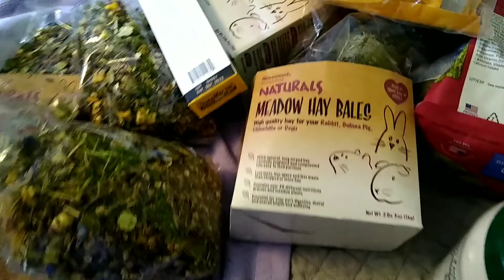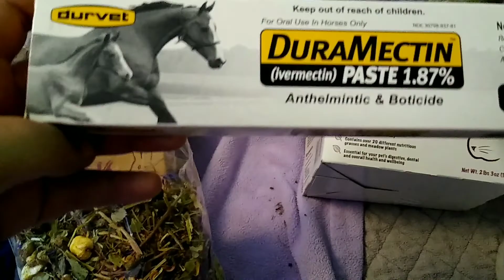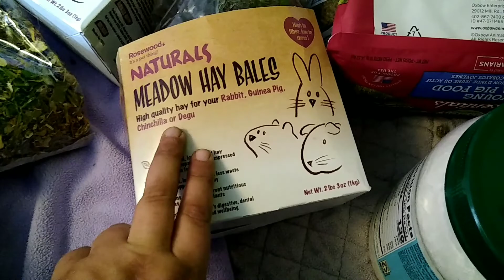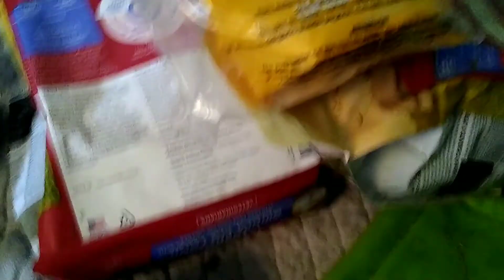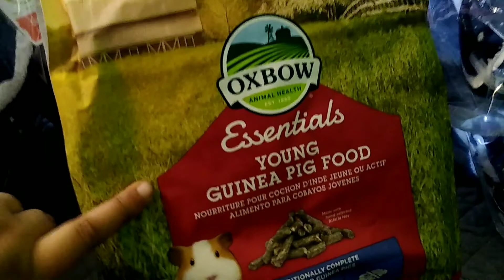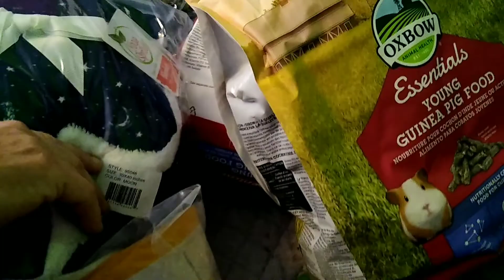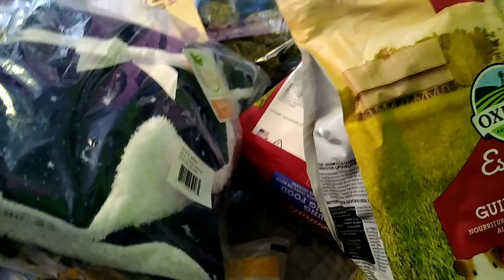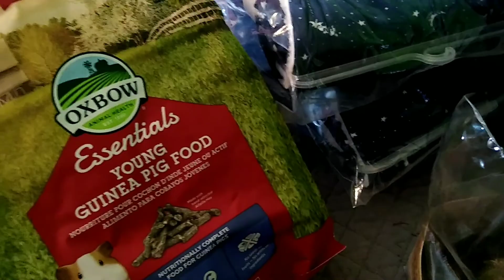Guinea pig haul!!